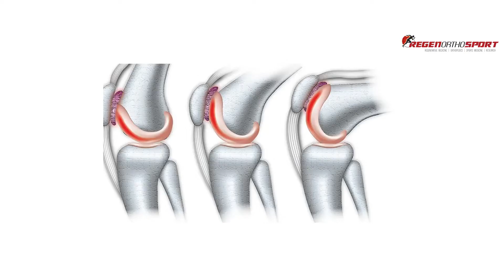Regenerative Therapy for Chondromalacia Patella | Patient Testimonial | RegenOrthoSport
RegenOrthoSport provides world's most advanced non-surgical regenerative therapies to treat Chondromalacia Patella.